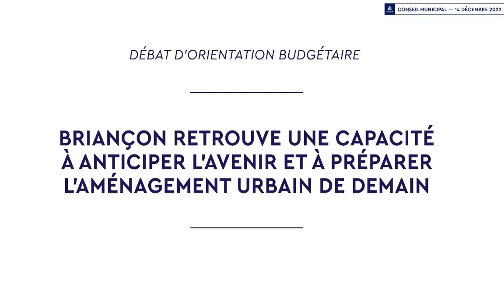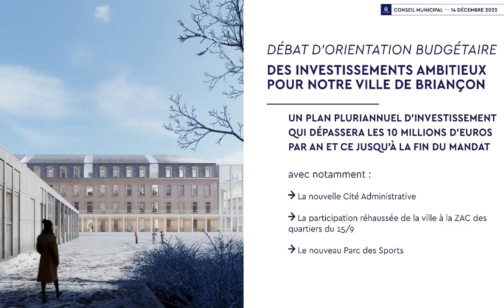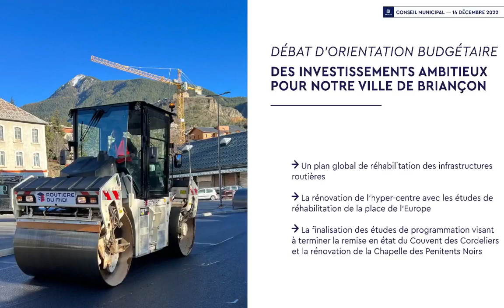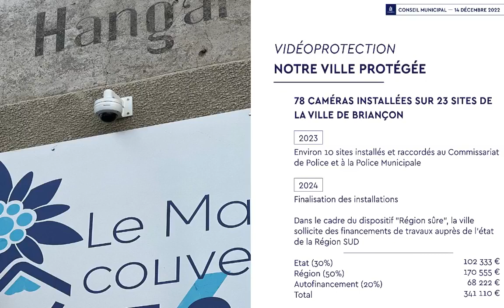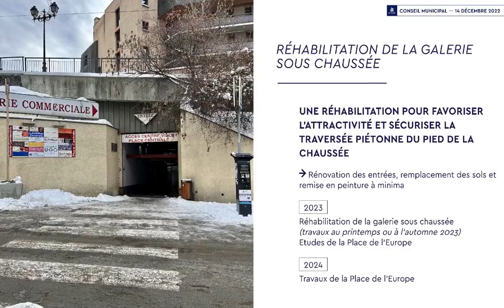Conseil Municipal du 14 décembre 2022